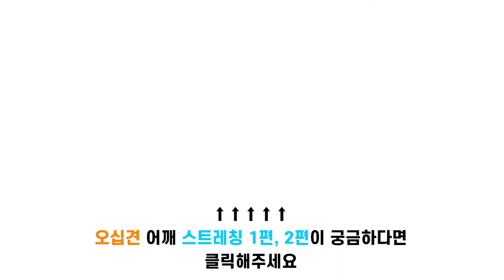'오십견' 어깨 통증에 좋은 스트레칭 방법 3편, 광명새움병원